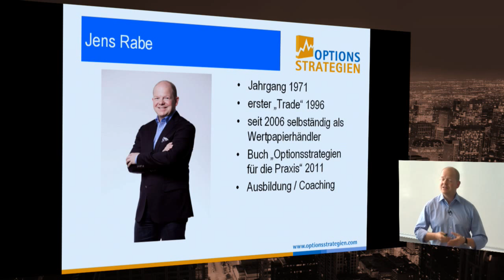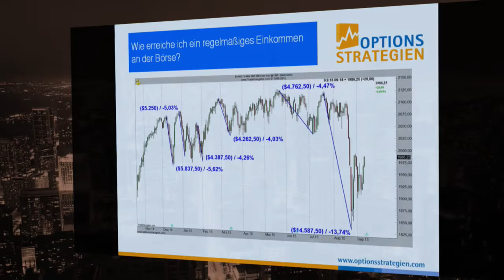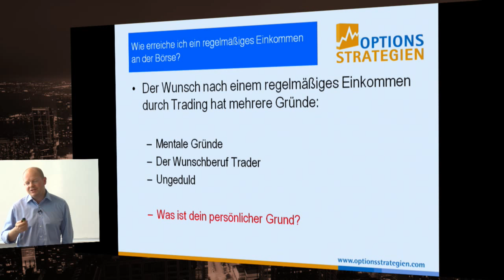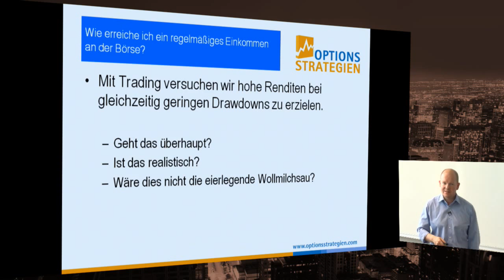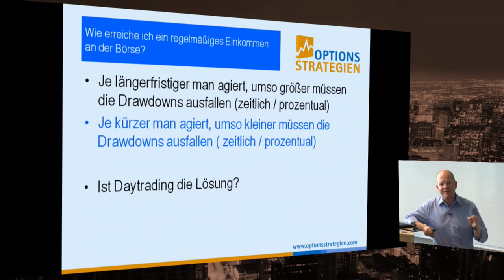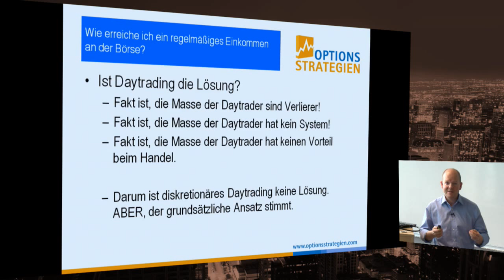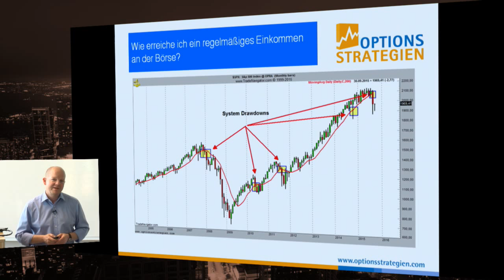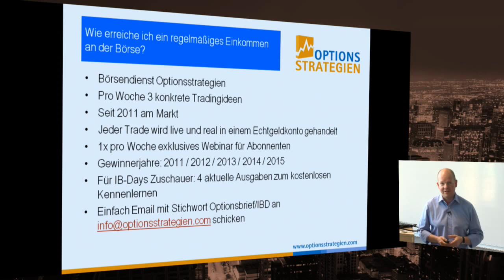IB Days 09/15 - Wie erreiche ich ein regelmäßiges Einkommen an der Börse? // optionsstrategien.com